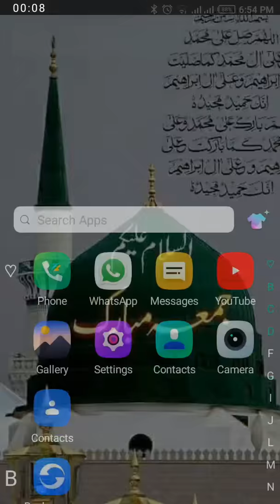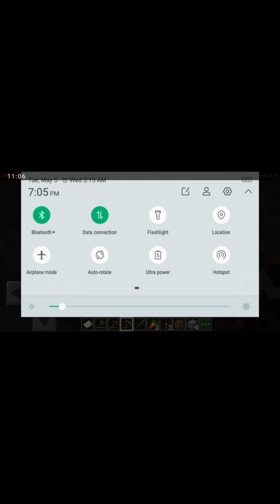Surviving in Minecraft part 1